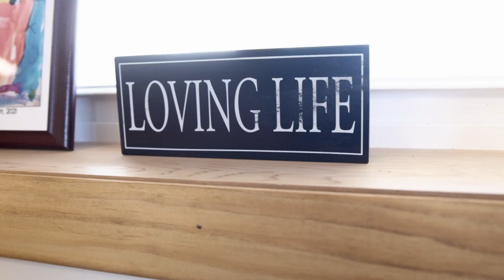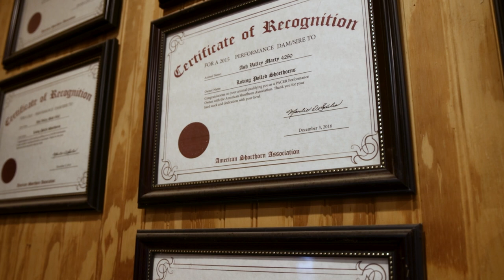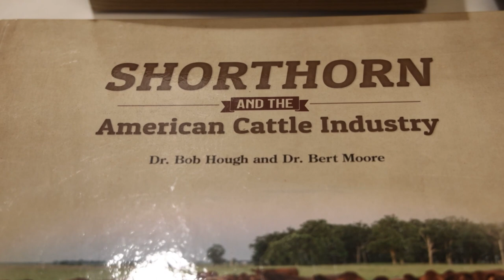American Shorthorn Association - The American Rancher - Jan. 30, 2023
Watch Shorthorn breeders on the American Rancher